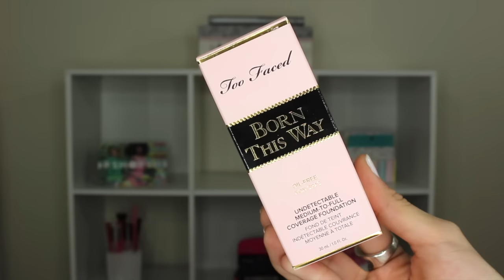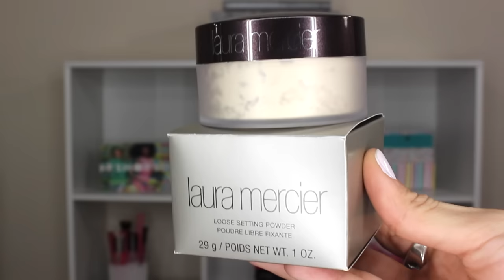Sephora VIB Haul 2015 / Compras de Maquillaje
Hola chicas, espero se encuentren super bien. Hoy les comparto unas compras de Sephora espero les gusten y estoy super contenta de estar una semana mas aquí. Besos